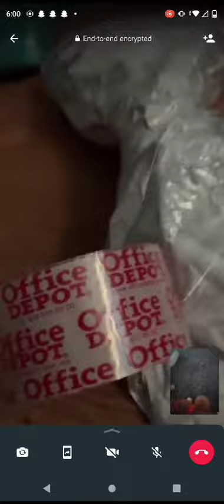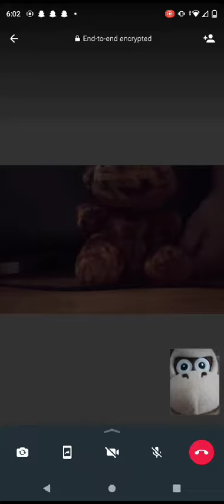Zero tolerance for the first place to be a great day and the game kinger